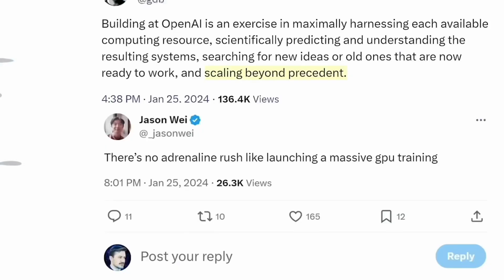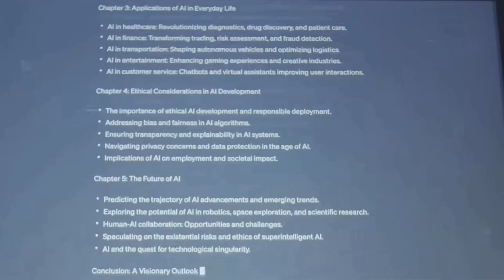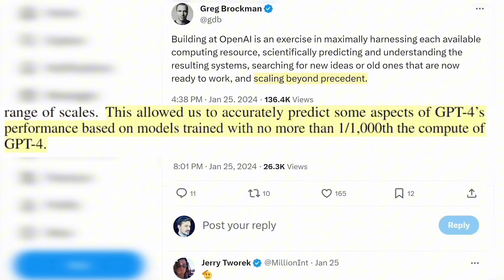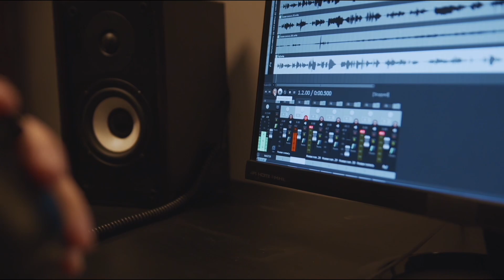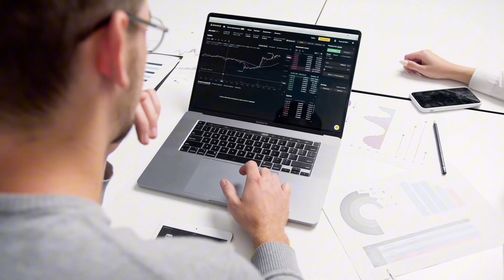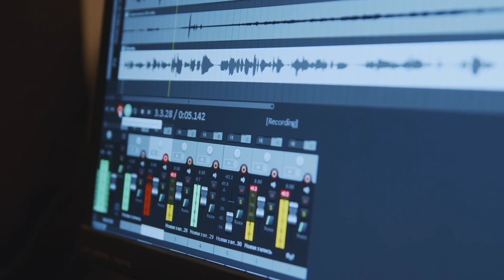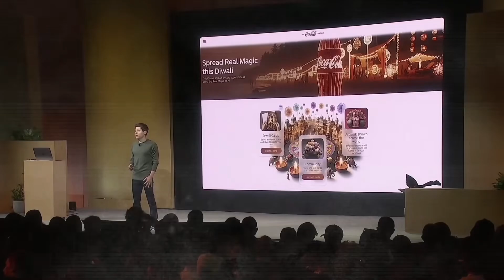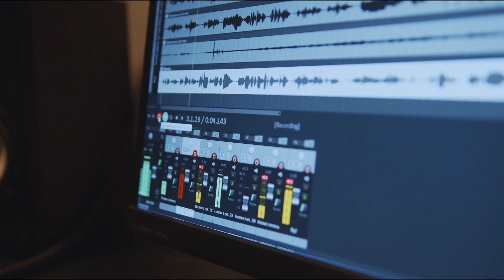GPT-5: EVERYTHING YOU NEED TO KNOW SO FAR - SAM ALTMAN STUNS EVERYONE WITH GPT-5 STATEMENT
in today's video, we're diving deep into the latest breakthrough in artificial intelligence: gpt-5. uncover the cutting-edge features, capabilities, and potential impacts of this revolutionary AI technology. from advanced natural language processing to unprecedented learning abilities, find out how gpt-5 is set to reshape industries, enhance personal tech experiences, and push the boundaries of what AI can achieve. join us as we explore the ins and outs of gpt-5, its implications for the future, and what it means for you. don't miss this comprehensive overview of one of the most anticipated developments in AI to date!